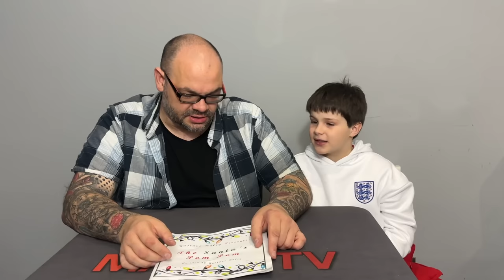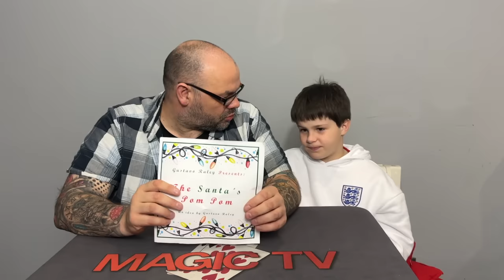Kicker, Santas PomPom, Blank Thought, Impossible Box & More | Craig & Rylands Magic Review Show #130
Chapters:
Intro - 0:00
Kicker Changing Deck by Jordan Victoria - 0:44
The Santa's Pom Pom by Gustavo Raley - 8:28
Blank Thoughts by Mortenn Christiansen & Card Shark - 15:16
Impossible Box 2 by Cody Fisher - 22:48
Devil's Hank 2 by Lee Alex - 34:05
Outro - 38:16

Welcome back to another episode of Craig & Ryland's Magic Review Show.  Every week the father and son team of Craig Petty and Ryland Petty look at the latest and greatest magic tricks that have been released to the magic community.

Craig and Ryland perform every trick they review so you can see exactly how the routine looks and they are always 100% honest.  If they like it or hate it you will know.

On this week's show Craig and Ryland look at the following products

Kicker Changing Deck by Jordan Victoria - 0:44
The Santa's Pom Pom by Gustavo Raley - 8:28
Blank Thoughts by Mortenn Christiansen & Card Shark - 15:16
Impossible Box 2 by Cody Fisher - 22:48
Devil's Hank 2 by Lee Alex - 34:05